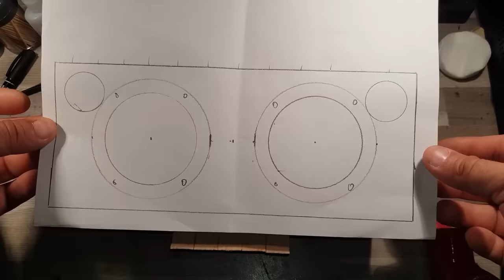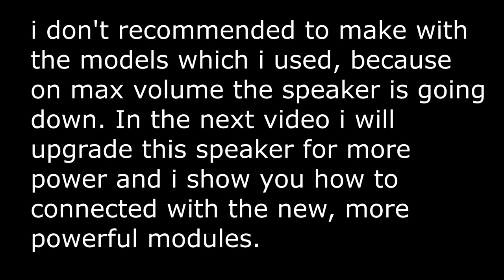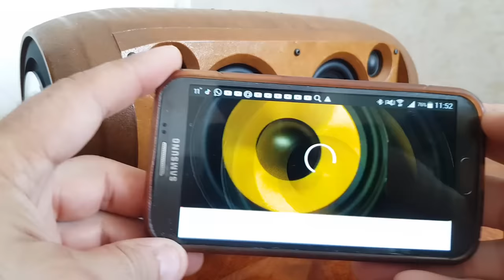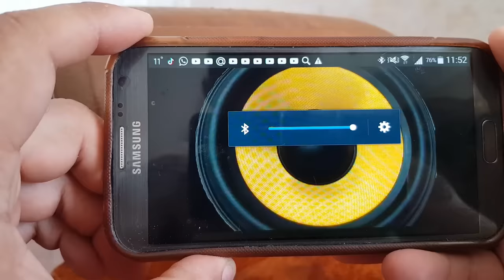DIY Powerful Bluetooth BoomBox 50W(2x25W) 14000mAh Battery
Hello everyone. Here is the my 1rst really powerful BoomBox. Please be careful at 17:55. Just wait the next video where I am gonna upgraded this boombox. I hope you enjoy this video and have a nice day.

Product's links

3 Inch HIFI Bass Speaker
1.25 inch Tweeter
4Inch 120MM Bass Radiator
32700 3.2v 7000mAh lifepo4 battery
Amplifier Board TPA3118D2 Bluetooth 5.0